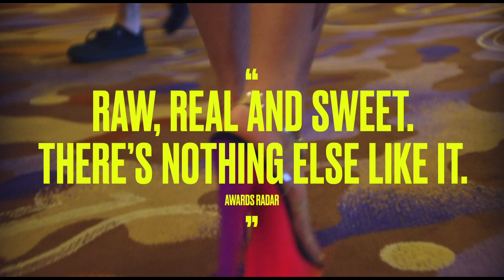Pleasure (2022) - (GREEN BAND) Trailer (SFW)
Ninja Thyberg’s debut feature film Pleasure is a journey into the Los Angeles porn industry through the lens of newcomer Bella Cherry (Sofia Kappel). Strong, self-confident and determined, Bella embarks on a mission to become the best at any cost.

Pleasure is written and directed by Thyberg with a stunning first time performance by Kappel, who anchors an ensemble of adult industry actors.

Ninja Thyberg's PLEASURE
Opens NY & LA, In Theaters May 13th

I Repeat This GREEN BAND Trailer Is Approved By The MPA (The Motion Picture Association, Inc) It's For Mature Audiences (SFW)